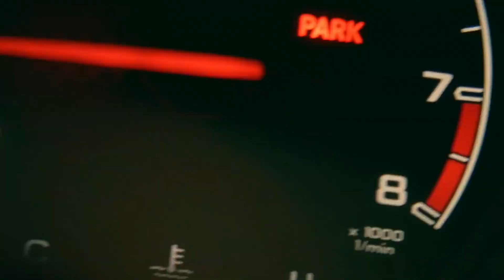The Weeknd "Die For You" (Music Video)